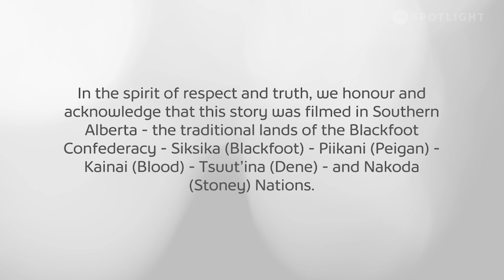Jolene Draper has a passion for singing and songwriting.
Meet Jolene Draper, a woman who loves to share her passion for singing with her community and the world. Jolene discovered her love for singing when she was a teenager. She hopes she can go on singing forever!

Title: The Inquisitive Songstress
Producer: Ryan Cradduck